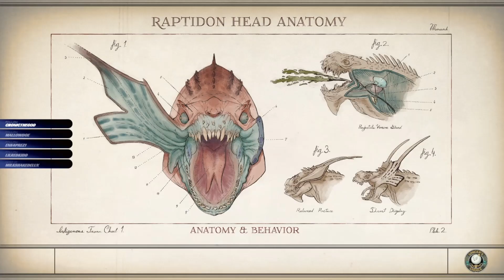The Outer Worlds | Part 11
We start being unfrozen from cryo-sleep on a ship called the Hope. The Outer Worlds is what Fallout should be and I love it. Obsidian has taken a step towards another greatness and it will hopefully go upwards! Join me on this journey of a great single-player, PVE, FPS; as we save the Universe!

I stream anywhere from 1pm-9pm (CST) and a few random 6/7am-9am (CST). Come watch!

Follow me if ya like too...